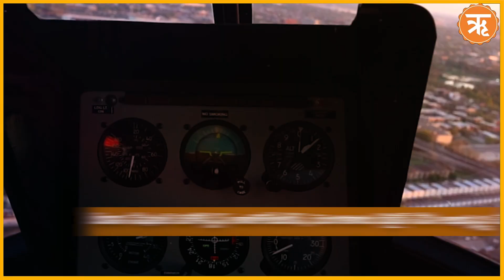చరిత్రలో ఈ రోజు | MAY 11 | TODAY IN HISTORY | RITAM TELUGU NEWS